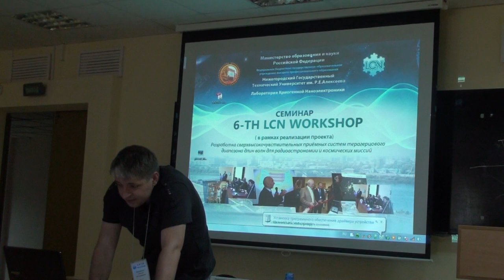Слово А.Панкратова 20130629193142